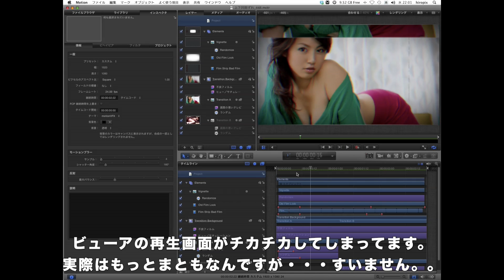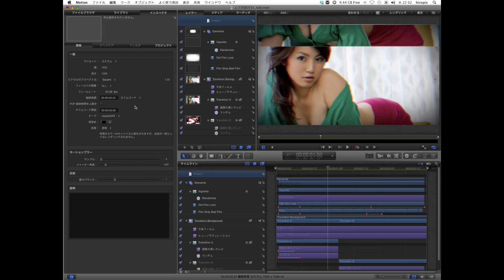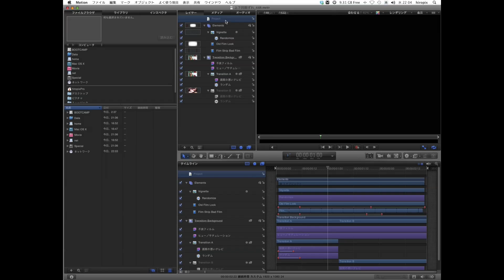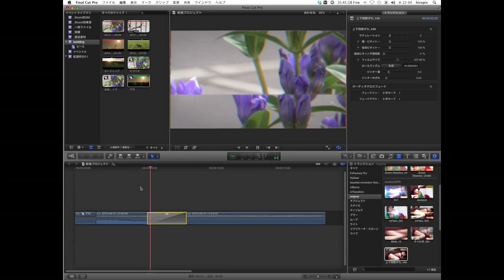Motion5 [ Transition ] FCP継続時間を上書き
Motion5でFCPX用のトランジションを作る際に覚えておいてほしい設定の説明です。